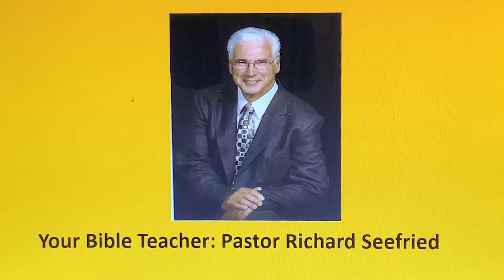The Marks of a Good Soldier - Timely Truths for Troubled Times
This Bible study from II Tim. 2 examines the marks, or traits, of a “good soldier”, as a tribute to the 13 Marines who were killed this past week.